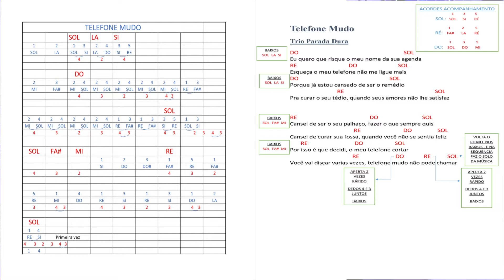Aprenda a tocar ACORDEON em APENAS 2 AULAS!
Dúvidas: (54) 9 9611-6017